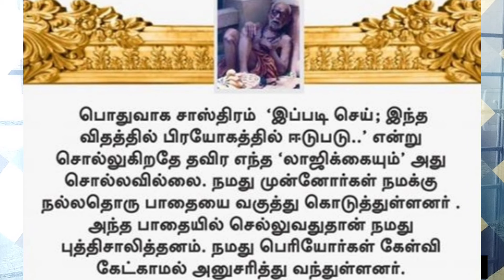சாஸ்திரமும், 'லாஜிக்கும்" : ஒரு வார்த்தை.